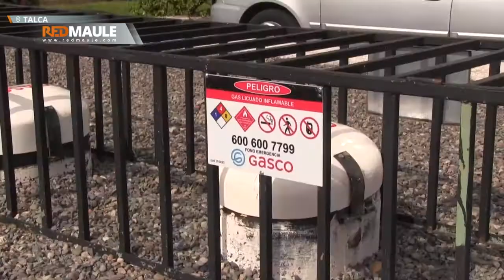¿Sabe cómo actuar durante una fuga de gas?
Tras la grave situación vivida en el Sanatorio Alemán de Concepción con la explosión de gas que dejó tres personas fallecidas, surgieron una serie de dudas sobre cómo actuar durante una fuga de gas, tanto en una vivienda como en un edificio.
En donde Bomberos aseguró que lo primordial es evacuar inmediatamente para así proteger las vidas humanas.